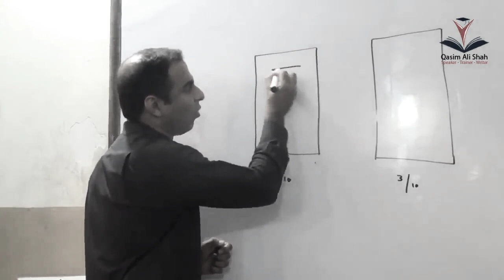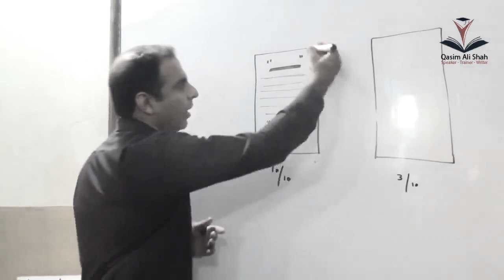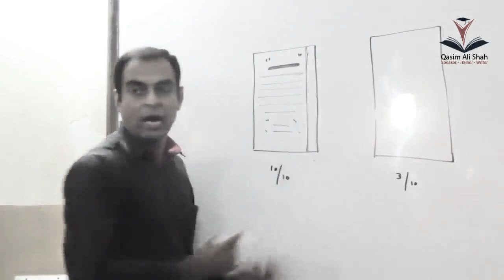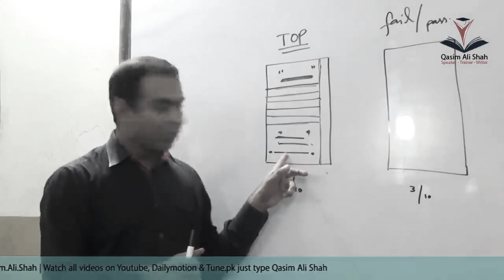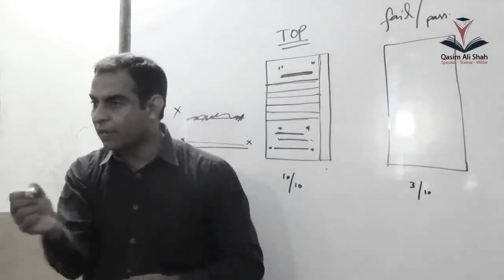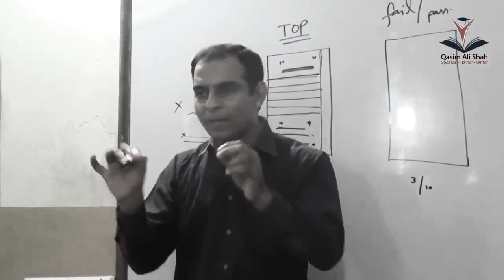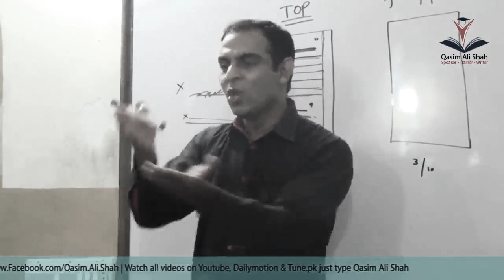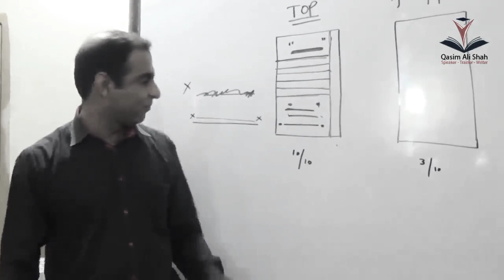Unique Examination Method and skills by Qasim Ali shah 👍💯part 2